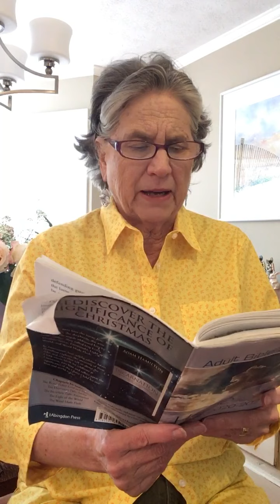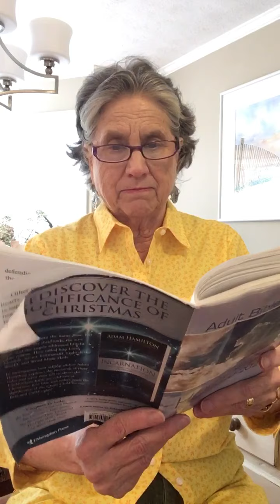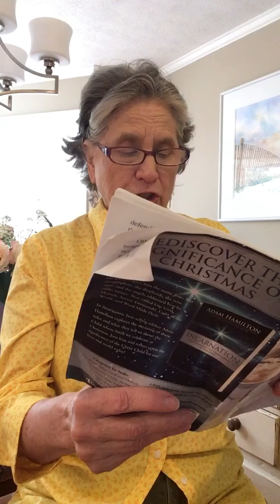At Home Sunday School, Jackson UMC, Feb. 21, 2021